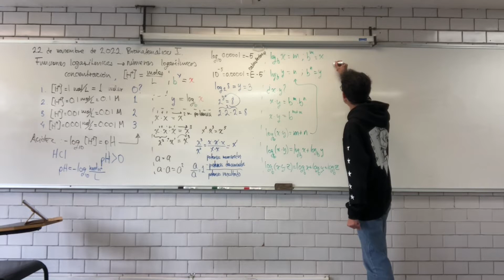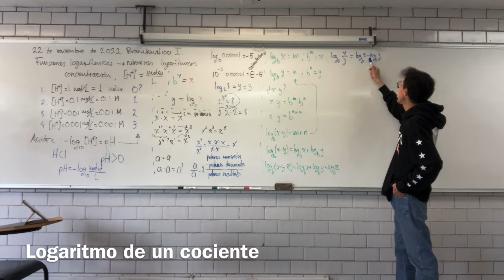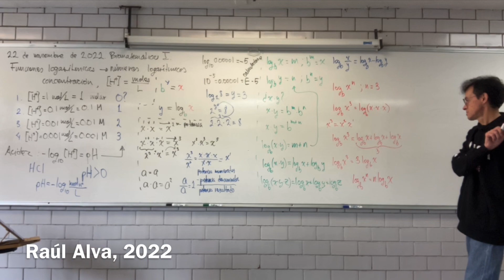Reglas del logaritmo de funciones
Reglas del logaritmo del producto, del cociente de funciones y de funciones de potencia.